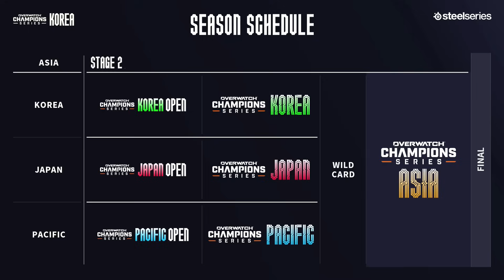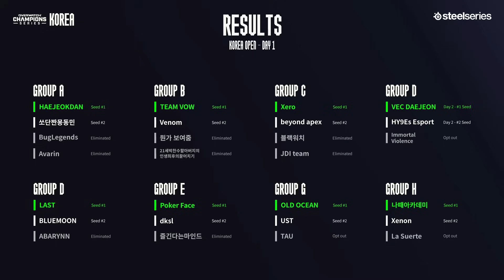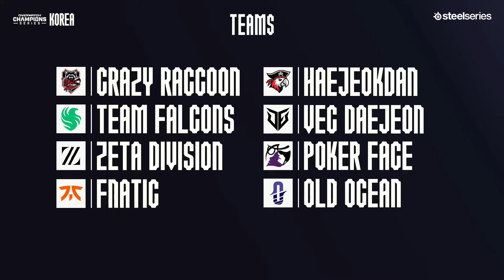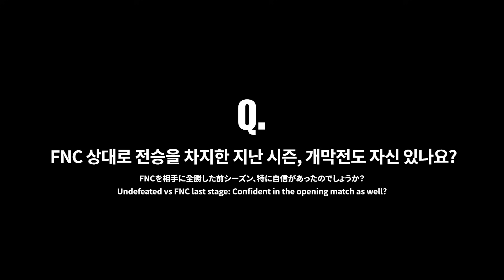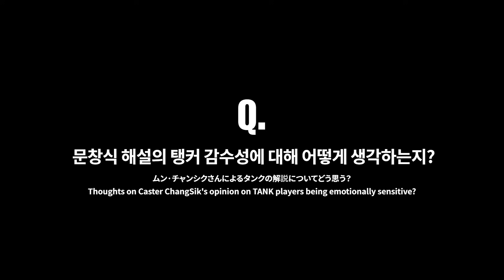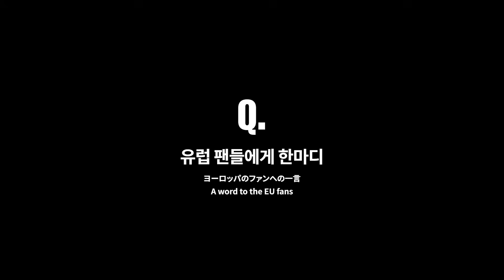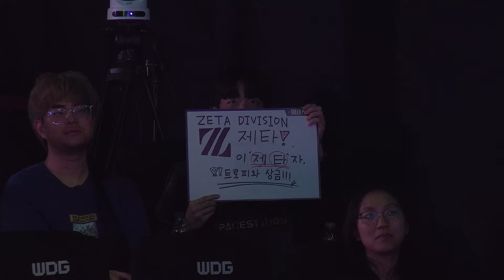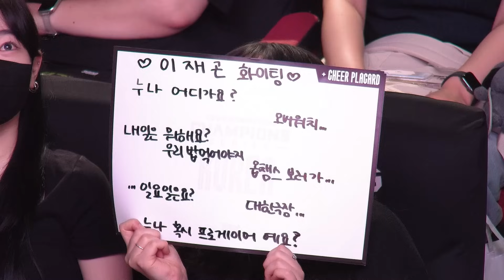ZETA vs FNC｜1주차 1일｜OWCS KOREA STAGE 2